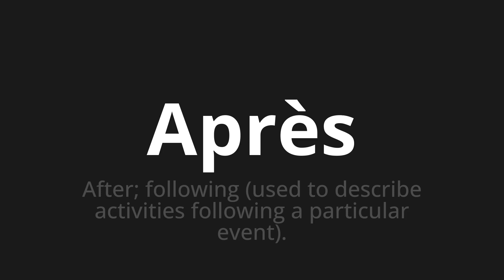How to pronounce Après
Master the Pronunciation of 'Après Which Means after' - which means : After;Following (used to describe activities following a particular event). 📝 with @BaguettePronunciation 🎓🗣️ - [Your Guide to French]

Learn to pronounce 'Après' perfectly in French with our easy and engaging tutorial by @BaguettePronunciation! 📖📽️ In this comprehensive video, we provide you with native speaker examples 🗣️👂 and phonetic breakdowns 🎵 to ensure you get the pronunciation just right.

How to say After in French